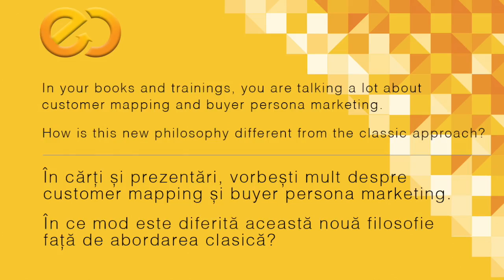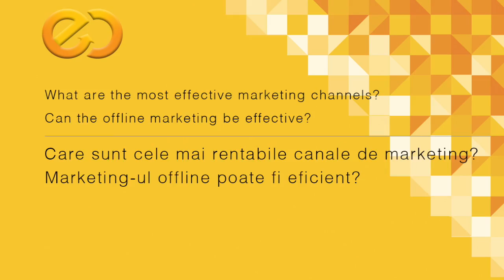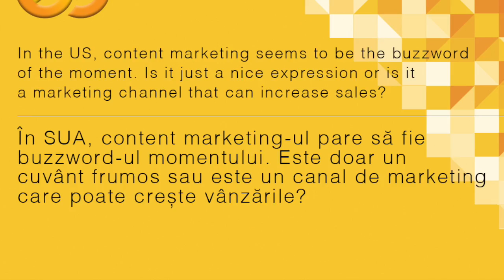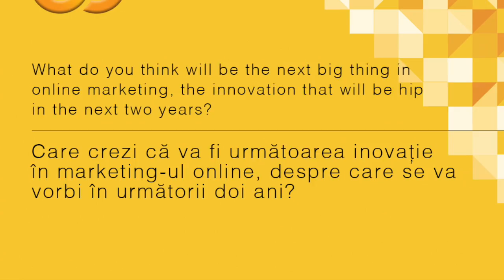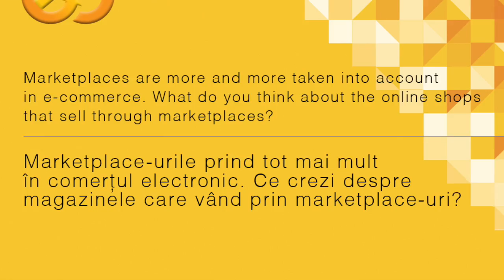INTERVIEW with Bryan Eisenberg, special guest at the GPeC Summit 2016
Bryan Eisenberg is coming for the second time at the GPeC Summit, this time for a whole special day on November 16, 2016!

We asked Bryan to answer a few of our questions about innovations in online marketing, the e-commerce market and his trainning and Q&A at the GPeC Summit.

Bryan Eisenberg vine în România pentru a doua oară la GPeC Summit, de data aceasta susținând un eveniment special de o zi întreagă pe data de 16 noiembrie 2016!

L-am rugat pe Bryan să răspundă la câteva întrebări despre inovațiile în marketing-ul online, piața de e-commerce în continuă schimbare și despre prezentările și sesiunile Q&A pe care le-a pregătit pentru GPeC Summit.